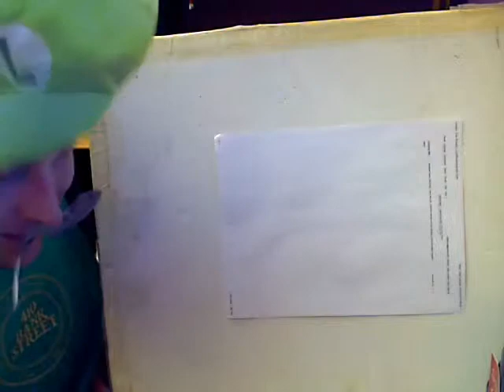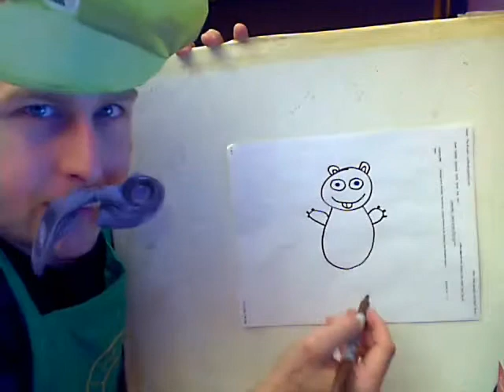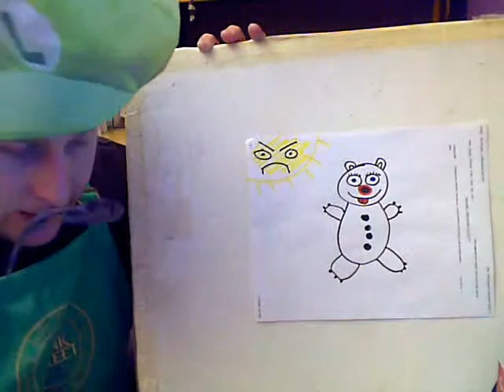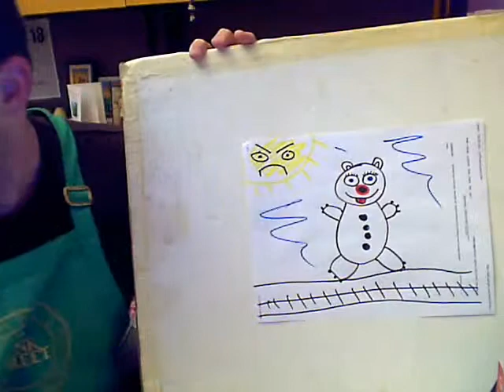SEAS 2 Week 3